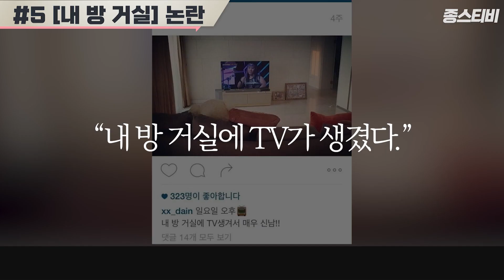이승기여친 이다인ㅣ팬들만 안다는 9가지 놀라운 사실ㅣTMIㅣSUB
지금 뜨는 사람을 찾아
화,수,목,금
매일 업로드하는